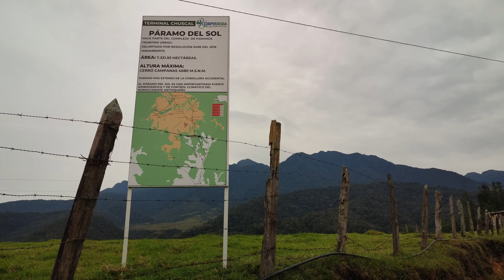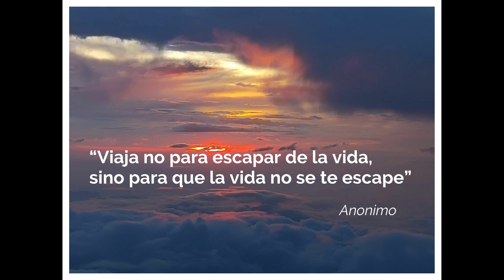Paramo de Urrao o paramo "del Sol". Ascenso hacia la montaña del Sol. 🏵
Este video muestra mi experiencia de ascenso al paramo del sol (Urrao, Colombia), relatando algunas caracteristicas geologicas, paisajisticas y naturales.

This video shows my trekking experience in "Paramo del Sol", located in Urrao town, Colombia. Talking about some geological, natural and interesting topics about this place.

Viaje realizado en la segunda semana de Marzo del 2022.

Vive y explora con curiosidad !  ⛰⛏✌😉